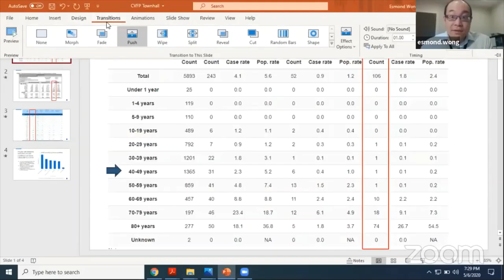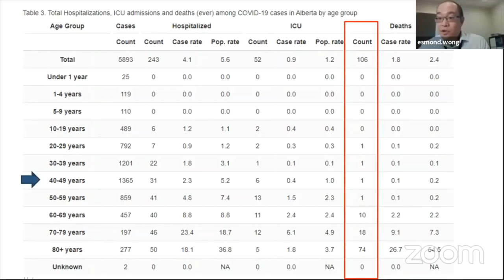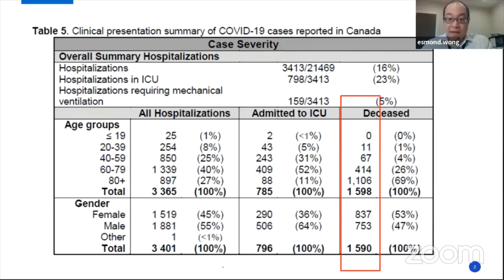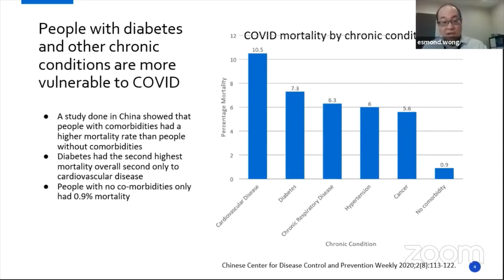Virtual Town Hall Presented by Crowfoot Village Family Practice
Our physicians answer anything you emailed in about COVID-19.
Hope this helps with any questions you may have.

Thank you to all online who helped with this video and to those behind the scenes.

Shauna Thome, Executive Director
Dr. Lynn Gillis
Dr. P. Chris Bockmuehl
Dr. Ian Johnston
Dr. Karen Segiel
Registered Nurse Alex Scott
Esmond Wong, Pharmacist

and all those on chat helping out answer all patient questions.